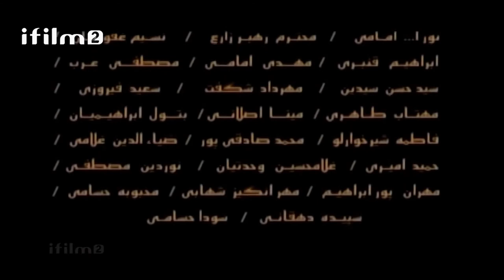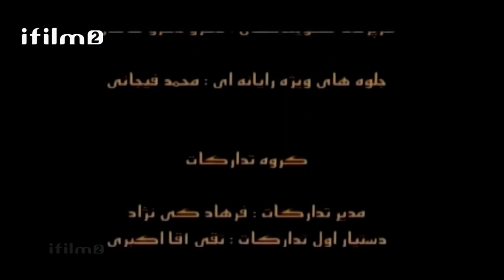موسیقی تیتراژ پایانی سریال مریم مقدس - Soundtrack of Saint Mary (End Credits)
نام سریال:  مریم مقدس (۱۳۷۹)
کارگردان:  شهریار بحرانی
موسیقی: مجید انتظامی

Film title: Saint Mary (2000)
Director: Shahriar Bahrani